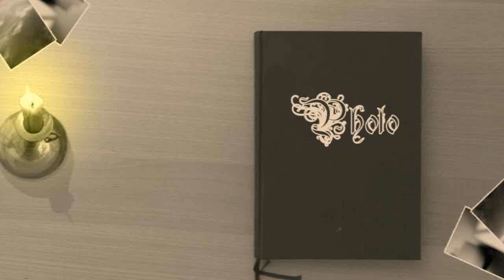InZicht: Eindhoven (NL) - het Witte Dorp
Het Witte Dorp in Eindhoven is een unieke woonwijk uit 1938. Ontworpen door Dudok.  Monumenten status en beschermd stadsgezicht. Rond 1990 is ernaasdt een nieuw gedeelte gebouwd in een aangepaste architectuur.